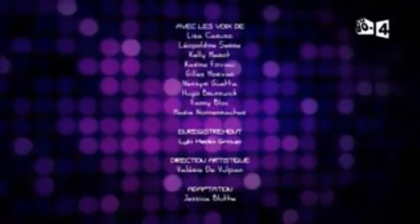LoliRock Saison 2 Épisode 14 Un artiste bien connu